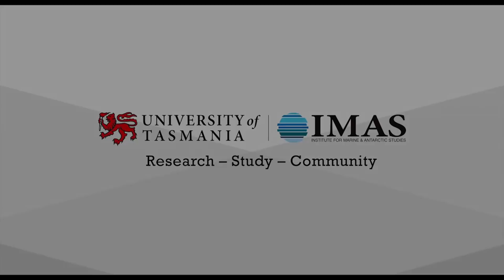Australian islands home to 414 million pieces of plastic pollution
A survey of plastic pollution on Australia’s Cocos (Keeling) Islands has revealed the territory’s beaches are littered with an estimated 414 million pieces of plastic debris.

The study led by IMAS researcher Dr Jennifer Lavers and published in the journal Scientific Reports estimated beaches on the Indian Ocean islands are littered with 238 tonnes of plastic, including 977 000 shoes and 373 000 toothbrushes.

Dr Lavers’ research made headlines around the world when in May 2017 she revealed that beaches on remote Henderson Island in the South Pacific had the highest density of plastic debris reported anywhere on Earth.

While the density of plastic debris on Cocos (Keeling) Islands beaches is lower than on Henderson Island, the total volume dwarfs the 38 million pieces weighing 17 tonnes found on the Pacific island.

Dr Lavers said remote islands which don’t have large human populations depositing rubbish nearby are an indicator of the amount of plastic debris circulating in the world’s oceans.

“Islands such as these are like canaries in a coal mine and it’s increasingly urgent that we act on the warnings they are giving us,” Dr Lavers said.

“Plastic pollution is now ubiquitous in our oceans, and remote islands are an ideal place to get an objective view of the volume of plastic debris now circling the globe.

“Our estimate of 414 million pieces weighing 238 tonnes on Cocos (Keeling) is conservative, as we only sampled down to a depth of 10 centimetres and couldn’t access some beaches that are known debris ‘hotspots’.

“Unlike Henderson Island, where most identifiable debris was fishing-related, the plastic on Cocos (Keeling) was largely single-use consumer items such as bottle caps and straws, as well as a large number of shoes and thongs,” Dr Lavers said.

Co-author Dr Annett Finger from Victoria University said global production of plastic continues to increase, with almost half of the plastic produced over the past 60-years manufactured in the last 13-years.

“An estimated 12.7 million tonnes of plastic entered our oceans in 2010 alone, with around 40 per cent of plastics entering the waste stream in the same year they’re produced,” Dr Finger said.

“As a result of the growth in single-use consumer plastics, it’s estimated there are now 5.25 trillion pieces of ocean plastic debris.

“Plastic pollution is a well-documented threat to wildlife and its potential impact on humans is a growing area of medical research.

“The scale of the problem means cleaning up our oceans is currently not possible, and cleaning beaches once they are polluted with plastic is time consuming, costly, and needs to be regularly repeated as thousands of new pieces of plastic wash up each day.

“The only viable solution is to reduce plastic production and consumption while improving waste management to stop this material entering our oceans in the first place,” Dr Finger said.

The plastic survey on the beaches of Cocos (Keeling) Islands was assisted by Sea Shepherd’s Marine Debris program, the Tangaroa Blue Foundation and the Two Hands Project.